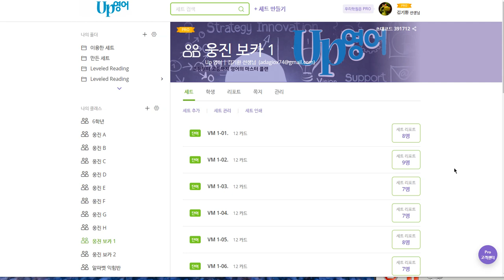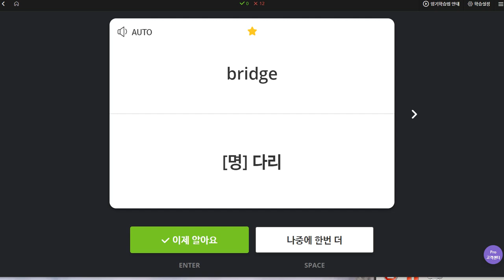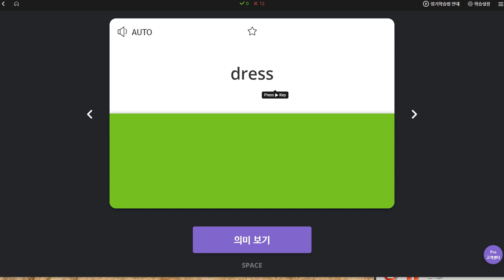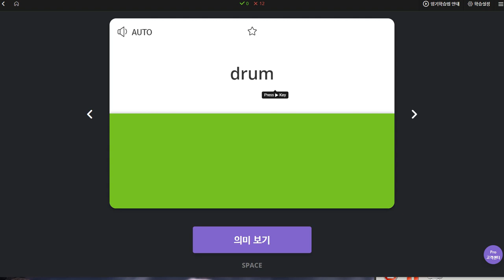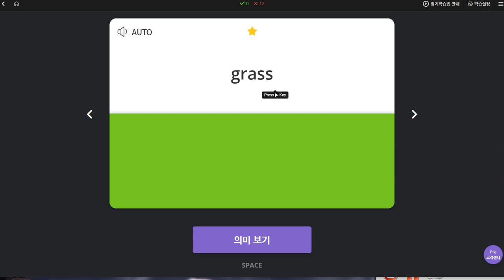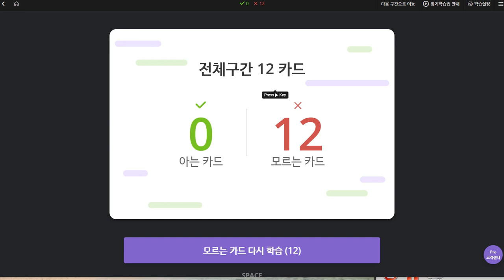박서희 2019 11 12 일대일